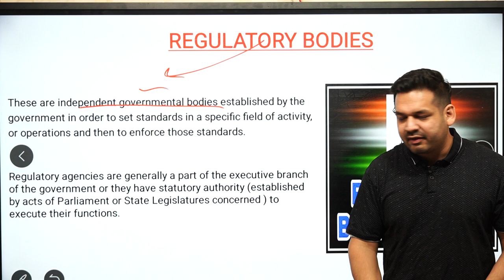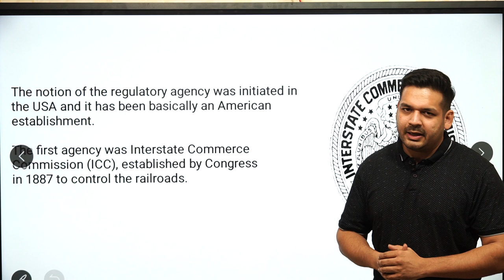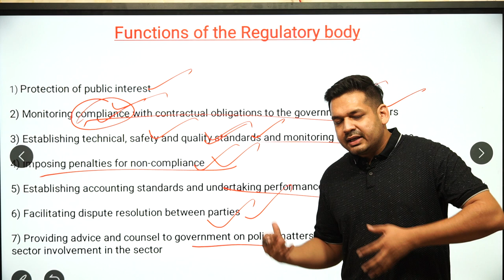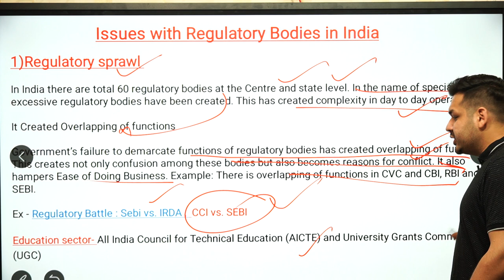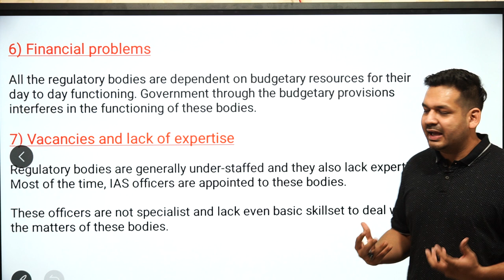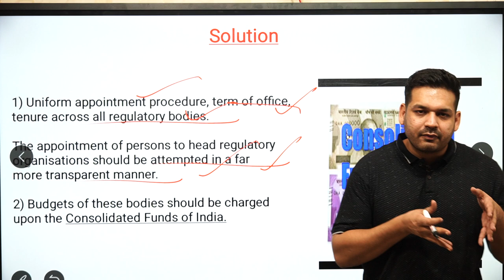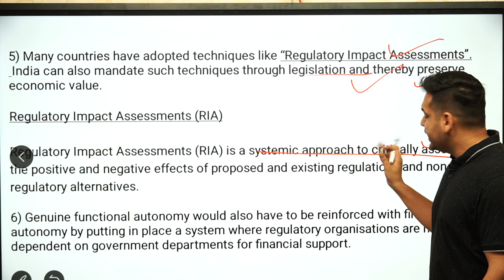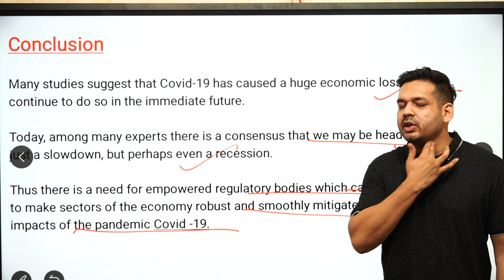Regulatory Bodies | Advantages & Solutions | UPSC IAS MAINS | Dewashish Sir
Get the Complete Video Lecture Course in our Application.

Google Play Store - Current Affairs Updated